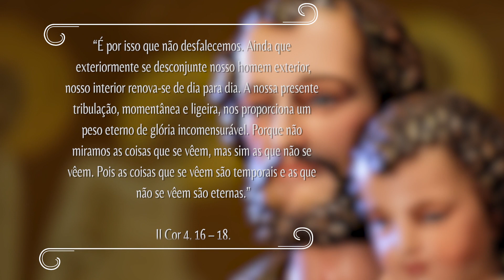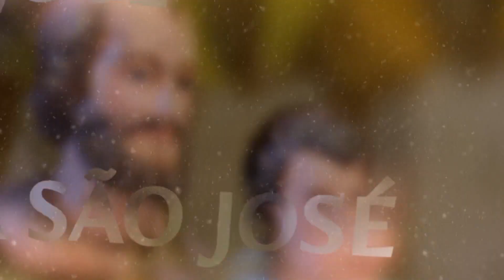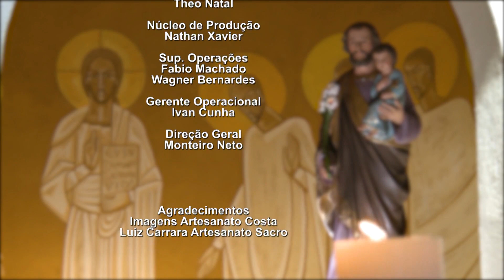Novena dos Filhos e Filhas de São José - 16/11/2022